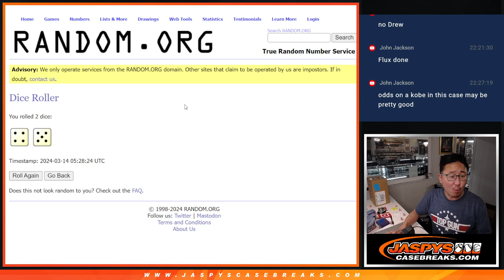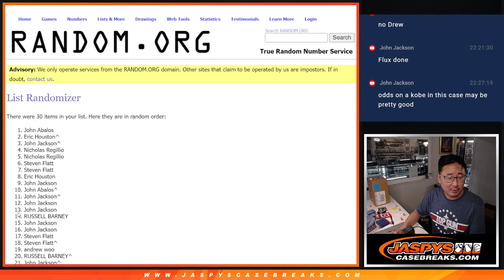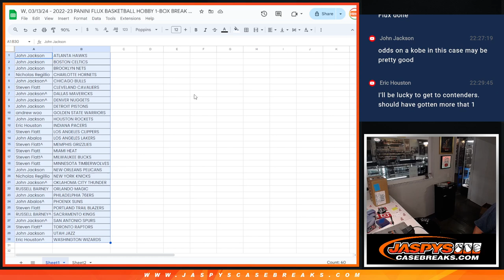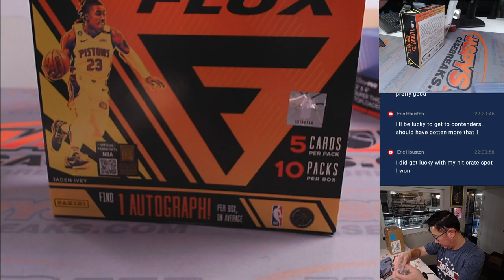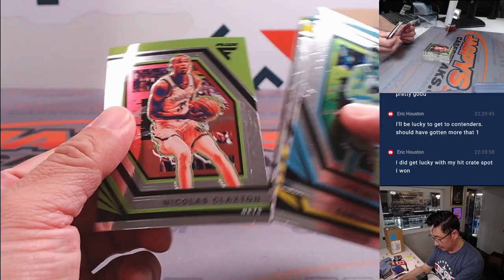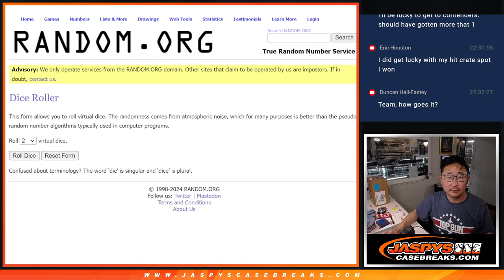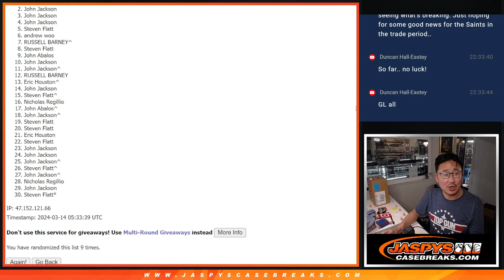W, 03/13/24 - 2022-23 PANINI FLUX BASKETBALL HOBBY 1-BOX BREAK #9 *RT*